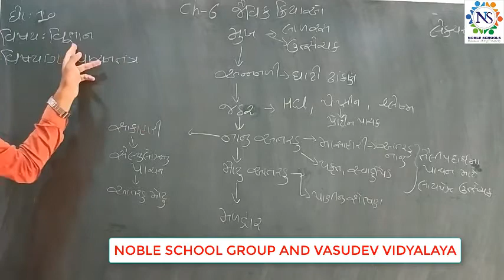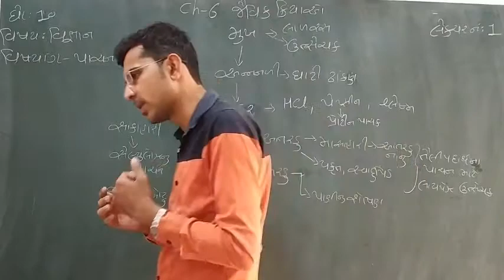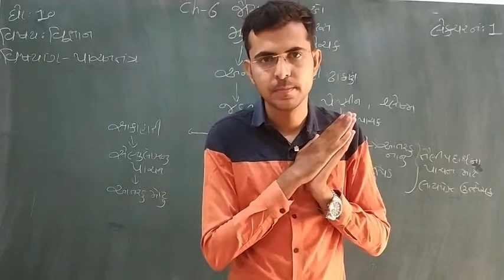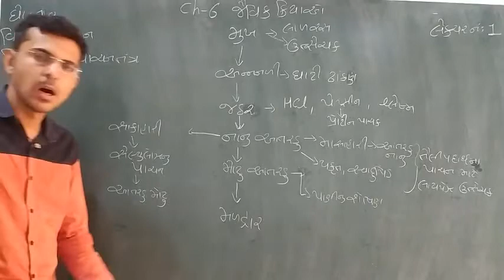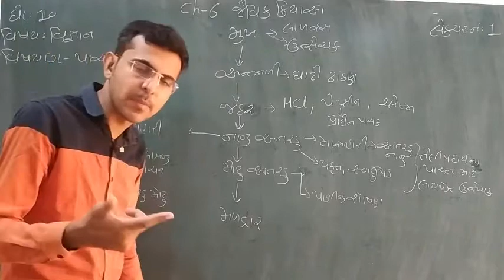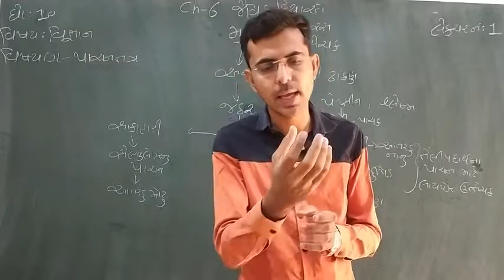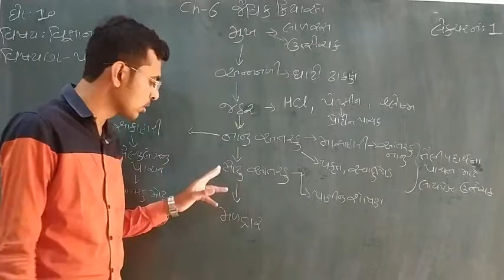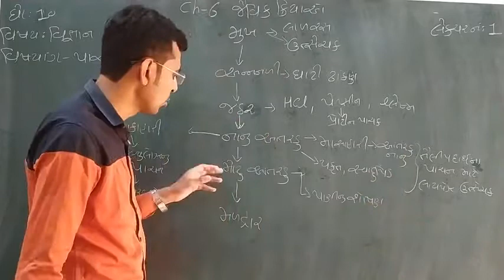Standard - 9 Science Lecture - 1 By kaushalsir